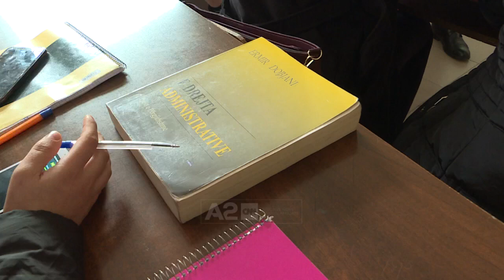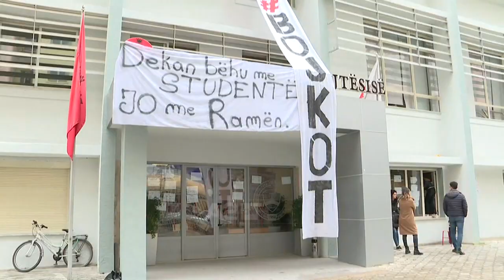Drejtësia nis mësimin në gjimnaz, fakulteti i bllokuar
Pas gati dy muajsh protestë rinis mësimi për studentët e juridikut, por në një godinë tjetër.

Shkolla e mesme “Petro Nini Luarasi” kthehet në Fakultet të Drejtësie. Në orët e pasdites ambientet e gjimnazit do të shërbejnë për mësimin e studentëve. Kjo është një zgjidhje e përkohshme deri sa studentët e ngujuar të lirojnë ambientet e bllokuara në Fakultetin e Drejtësisë.

Nisja e mësimit fillimisht u bllokua nga studentët protestues të cilët mbyllën derën kryesore të gjimnazit. Por më pas situata u zhbllokua dhe mësimi vijoi sipas orarit. 38 klasa të gjimnazit deri në orët e darkës, madje dhe në fundjavë, do të jenë në funksion të studentëve. Ndërkohë, në Fakultetin e Drejtësisë vijojnë ngujimin studentët protestues.